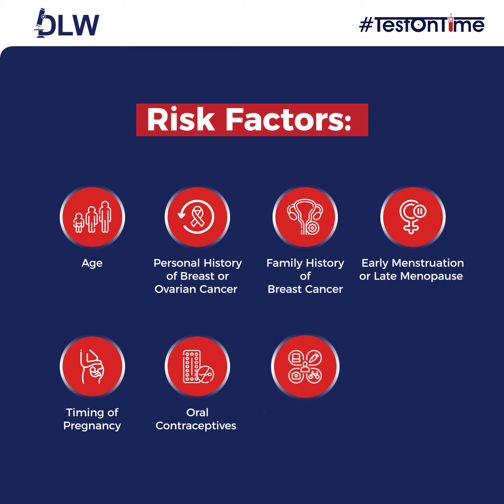DLW Breast cancer video12 oct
Breast cancer is the second most diagnosed cancer in women, affecting 1 in every 8 women in the United States.

While it's not curable, it can be treated if detected at an early stage. Getting an annual mammogram and following a healthy lifestyle can help you reduce your chances of developing this cancer.

As today marks the MetastaticBreastCancerAwarenessDay, commit to take action by learning about your risk for breast cancer and make better-informed health decisions.